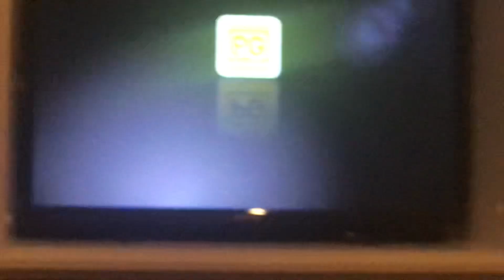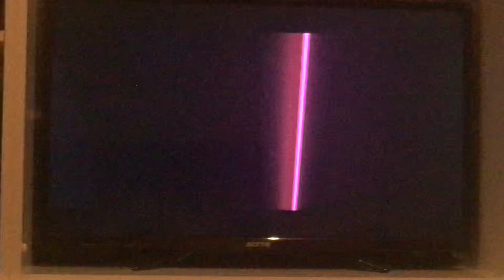The Vow Foxtel Movies Romance Intro